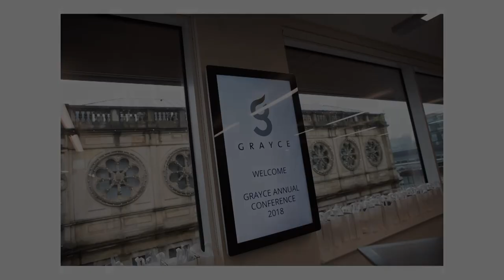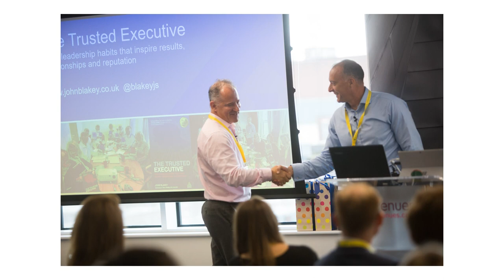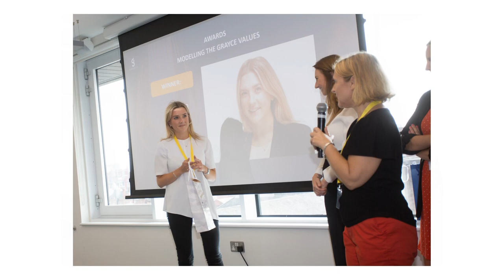GrayceConference2018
All the pics from our day out in Manchester